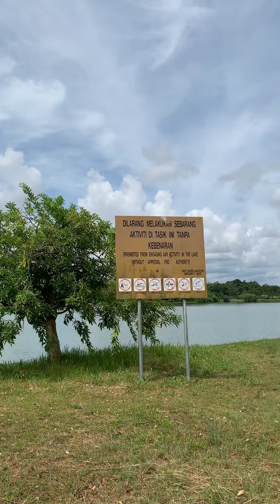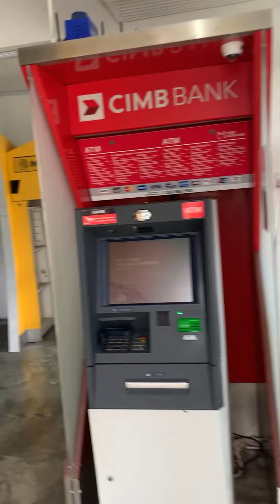Exploring University Malaysia Sarawak (Unimas) on Friday - Beautiful Campus in Borneo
This is Unimas in Kota Samarahan Sarawak Malaysia